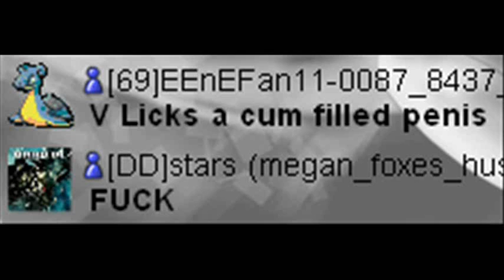Wi-Fi Battle #94 revolutionX1600 vs MrEEnEFan11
here we have another battle and yes Breloom's are stalkers

and also check out the awesome chat that better than any other chat